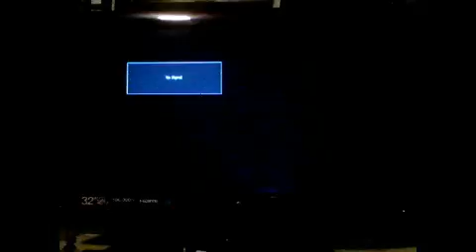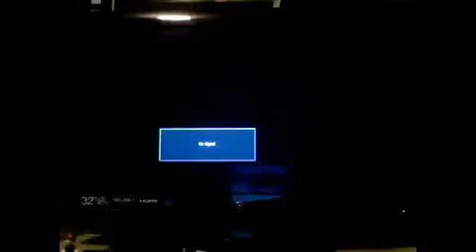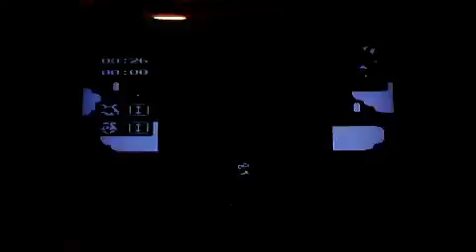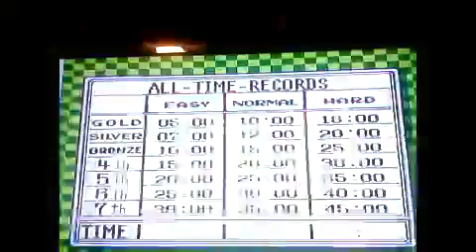Wario's Woods 2 & 3 Rounds Easy (NES)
Everdrive shown in the beginning

2 Rounds starts at 5:56